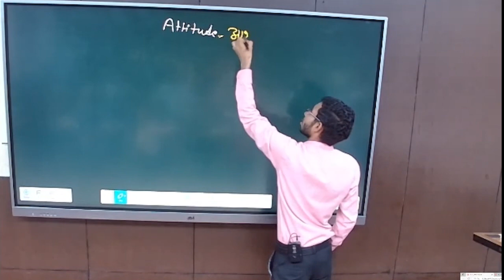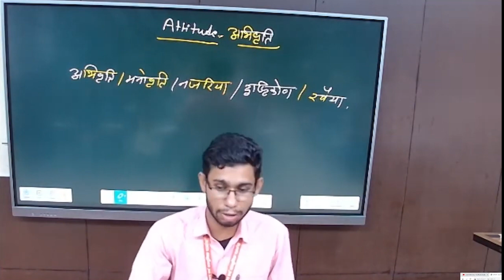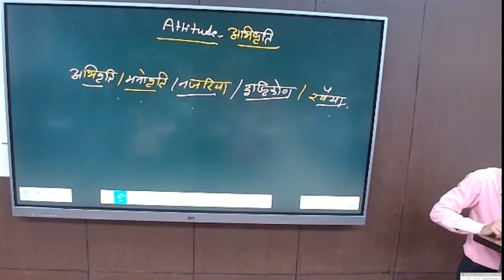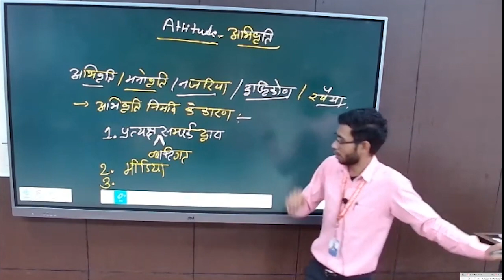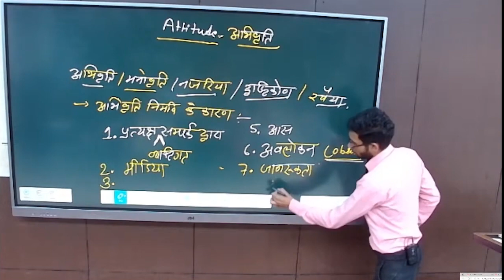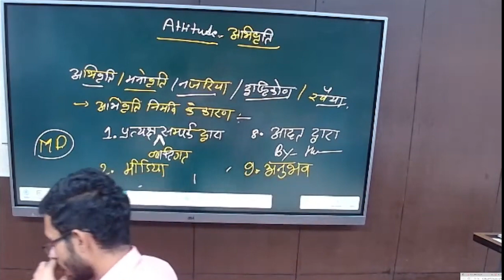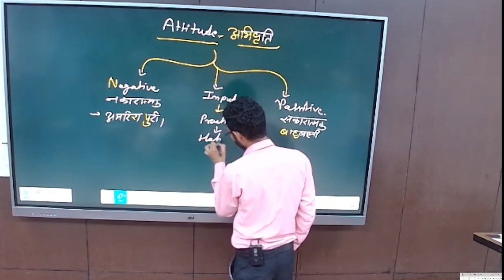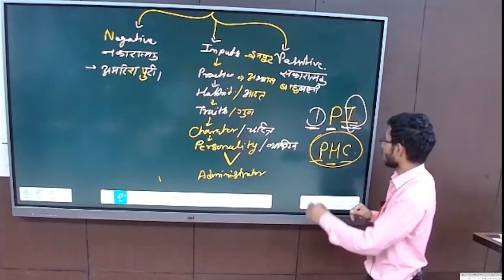ATTITUDE BY RAM SIR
ATTITUDE BY RAM SIR P1